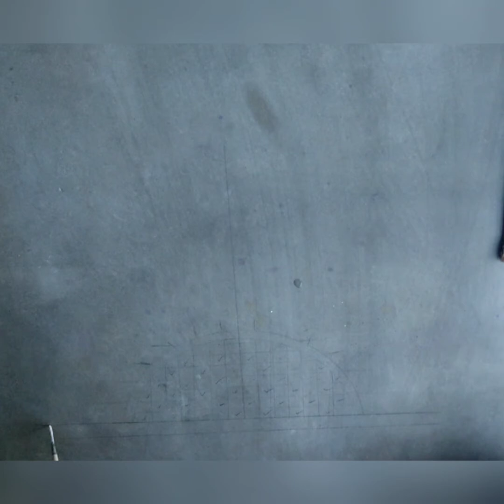New Alpona Designs Simple And Easy||Alpona Design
Today you see a New alpona designs.New Alpona Designs Simple And Easy||Alpona Design|| Least alpona design for This alpona Channel.This Alpona is very easy alpona,To draw.This apona wos vary Easy and simple design.This alpona you designs puja special alpona. This video is made Bye Payal Rohatgi Art. YouTube SEO.

Payal Rangoli Art
sudeshna315